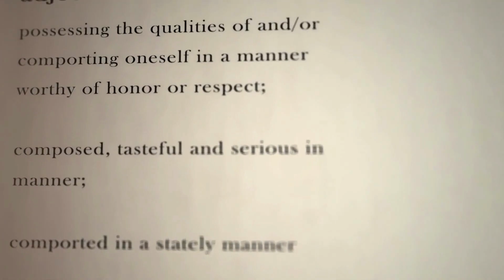Become the Alpha - The Secret to Unlocking Your Full Potential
Rev up your engines and get ready to unleash the alpha male within you, just like the legendary cast of Fast & Furious 10. Our "Unleash Your Inner Alpha Male" affirmation video will fuel your confidence, strength, and charisma as you follow the footsteps of alpha icons like Vin Diesel, Dwayne "The Rock" Johnson, and the rest of the high-octane crew!

These powerful affirmations are designed to reprogram your mindset and bring out the fearless, unstoppable alpha male you were always meant to be. Let their wisdom guide you on your journey toward ultimate success, leadership, and respect.

Together, we can shift gears, conquer challenges, and dominate the world, one alpha male at a time!

00:00 Introduction
00:36 Like a solitary lion.
02:14 I am gallant...
03:47 I have vision.
05:15 I have valor.
06:20 Ending